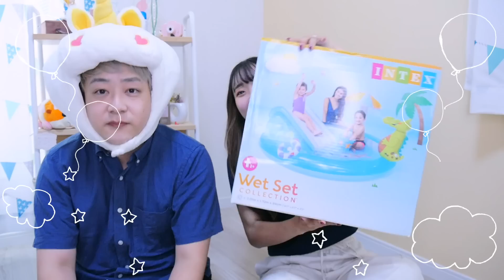アラサー夫婦😅念願のマイホームでお家プールしたいんだ！！！🏝💗【お家プール】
◾️お仕事依頼◾️
全力でお仕事させて頂きます！お仕事ご依頼お待ちしております^^！

▽オリジナルワンピ＆アクセサリーグッズ

◾️日向結衣オリジナルアクセサリー•グッズ◾️

ただいま準備中…